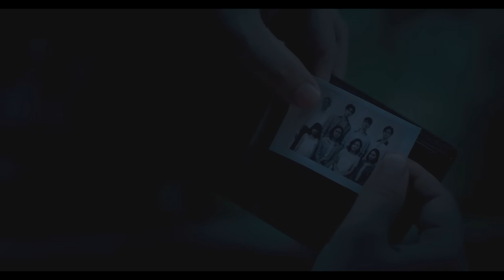ประกวดทำดนตรีประกอบ ธี่หยด 2 - ประภาศักย์ ใจเที่ยง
การประกวดทำดนตรีประกอบภาพยนตร์เรื่อง ธี่หยด 2
โดย Banana Sound Studio ลุ้นของรางวัลเพียบ!

รางวัลที่ 1 YAMAHA HS4
(มูลค่า 10,900 บาท)
รางวัลที่ 2 STEINBERG UR12B Pack
(มูลค่า 9,900 บาท)
รางวัลที่ 3 YAMAHA HS3
(มูลค่า 8,900 บาท)
รางวัลที่ 4 เงินรางวัล 5,000 บาทจำนวน 2 รางวัล

และรางวัลอื่นๆอีกมากมาย

กติกา
1.ดาวน์โหลดตัวอย่างภาพยนตร์
2.ทำดนตรีประกอบเข้าไปใหม่ตามจินตนาการ
3.อัพโหลดไฟล์ Mp4 ใส่ Google Drive
แล้วส่งลิงค์มาทาง Inbox แฟนเพจ
พร้อมชื่อ-นามสกุล และเบอร์ติดต่อ

วันนี้ ถึง 1 ต.ค. 2567
ประกาศผล 7 ต.ค. 2567

- สยามดนตรียามาฮ่า ผู้จัดจำหน่าย สินค้าเครื่องเสียง Yamaha - Steinberg และดูแล Account ผู้ใช้งาน Software ของ Steinberg อย่างถูกต้องตามกฎหมายที่เดียวในประเทศไทย